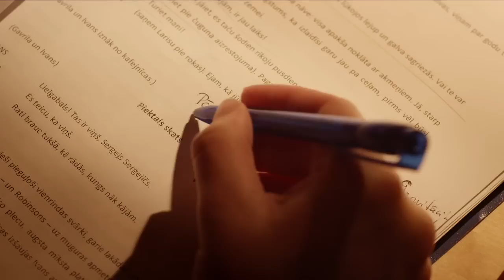Lai uzkrātu, vajadzīga aizrautība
Nordea jaunais uzkrājumu tēla klips.